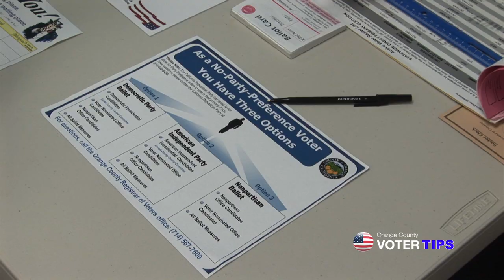Orange County Voter Tips: Party Affiliation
What happens when you visit your polling place? How do you track your vote-by-mail ballot? Where do you park when you go to vote? How can you change your voter registration? These are just a few of the topics we will cover as we bring you tips to make your election experience more enjoyable. From detailed instructions to simple suggestions - we've got your election experience covered.